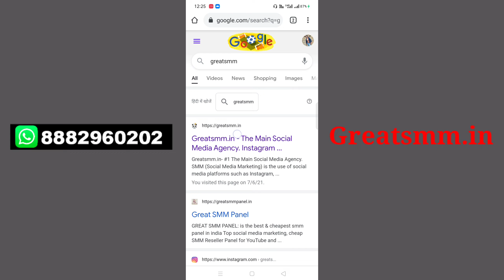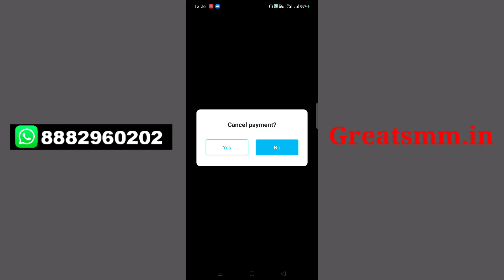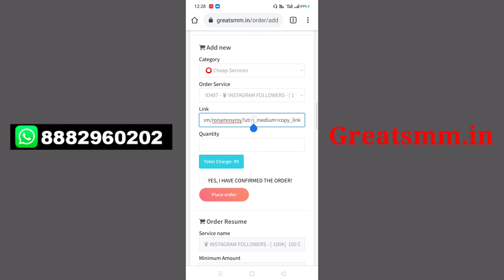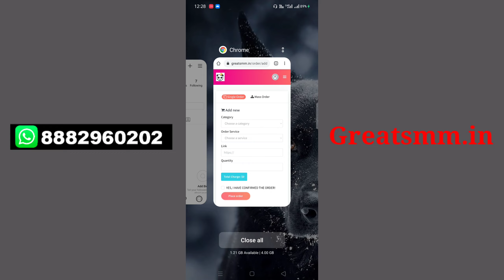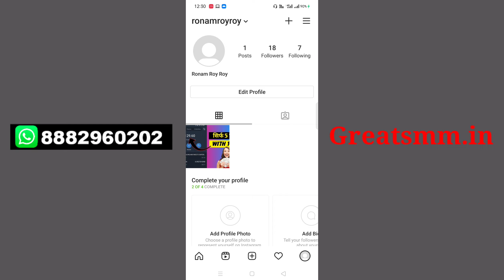Live Proof real and Active Instagram Followers | increase Real and Active INSTAGRAM Followers 2021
*HOW TO INCREASE FOLLOWERS ON INSTAGRAM (1000 in 1 Day)
*How To increase Real and Active INSTAGRAM Followers
*How to Increase Real and Active Followers on Instagram (Hindi)
*How to increase Unlimited followers on instagram without login
*Instagram Par Follower Kaise badaye
*How to get FREE Instagram Followers and Likes 2021

( Best Videos )

Egnor..

free instagram followers,instagram followers,how to get instagram followers